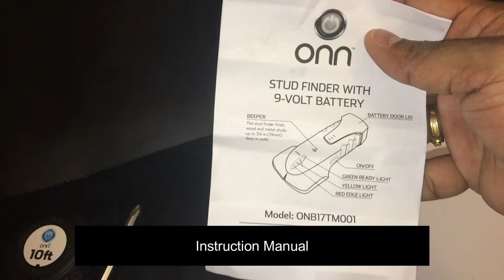TV Wall mount | Un-boxing Onn tool kit with Stud finder and essentials for Wallmount from Walmart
Did you just buy a new TV or move into a new home and need to mount your TV on the wall or above the fireplace mantel for optimal viewing? The Onn 6-piece TV Wall Mount Installation Tool Kit contains the tools you need to get that TV up and ready to watch your favorite show with your feet propped up. This kit comes with one stud finder and included battery to help identify the location of the vertical wall framing in which to attach the wall mount, one magnetic torpedo level to help ensure that the wall mount is being positioned correctly, a 2-in-1 screwdriver with an interchangeable Phillips to flat head bit, one 7/32 wood drill bit, and a 10 foot tape measure to ensure accurate wall mount placement. Quickly and easily install your TV with the Onn 6-piece TV Wall Mount Installation Tool Kit.

Onn 6-Piece TV Wall Mount Installation Tool Kit:

The tools you need to quickly and easily mount your TV on the wall
Includes stud finder and battery, level, 2-in-1 screwdriver, drill bit, and tape measure
Perfect for TV’s or any other wall-mounted items